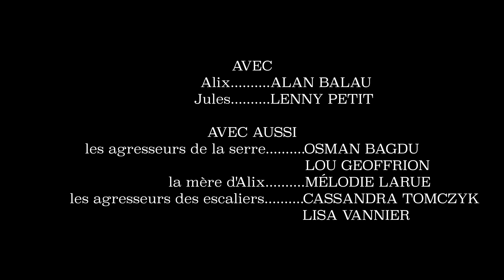Le Bonheur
Il s'agit de l'un des films tournés par les terminales spécialité cinéma cette année. Tout commence par un rendez-vous amoureux que rien ne semble devoir perturber.